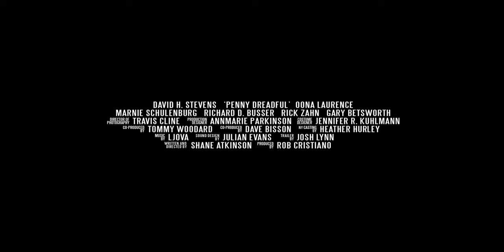"Penny Dreadful" Trailer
A story about a kidnapping gone horribly wrong. Written and Directed by Shane Atkinson
Trailer by Josh Lynn.

Awards:
-Prix du Public (Audience Award) for the International Competition at the Clermont-Ferrand International Short Film Festival (2013)
-Prix du Public for the International Competition at Nuits Meds -- Corsica, France (2013)
-Best Actress for the International Competition at Nuits Meds -- Corsica, France (2013)
-Best of Fest at LA Comedy Shorts Festival
-Best Screenplay, LA Comedy Festival
-Special Jury Mention, Seattle International Film Festival (2013) ("For its stylish direction and a terrific performance by Oona Laurence as a young kidnap victim who turns the tables on her abductors, the jury would like to give a special jury mention to the short film Penny Dreadful.")
-Audience Prize Nominee, Seattle International Film Festival (2013)
-Honorable Mention, Best Student Short Film, Cleveland International Film Festival (2013)
-Awarded a Student Grant by the National Board of Review